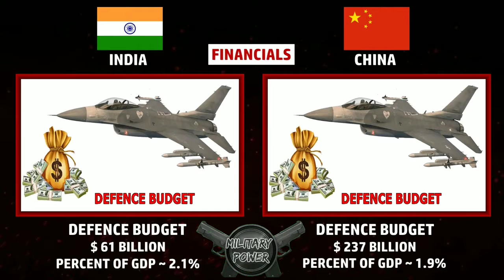India vs China - Military comparison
The India-China border region is heating up. The border guards of the two countries were involved in bloody clashes and killed at least 20 Indian troops, while China has not released an official report on the number of casualties on his side.